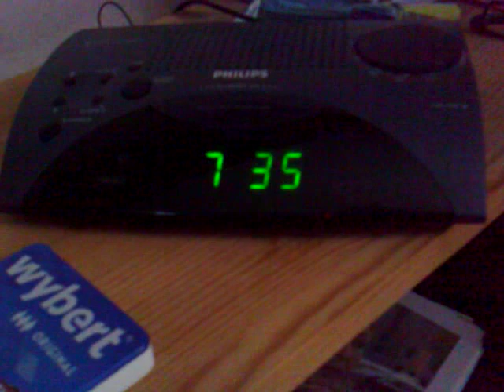FF groen bijpunten om half acht 's morgens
Geen wekker gehoord vanmorgen. De gemeente kwam het plantsoentje bijpunten... vanmorgen om half acht